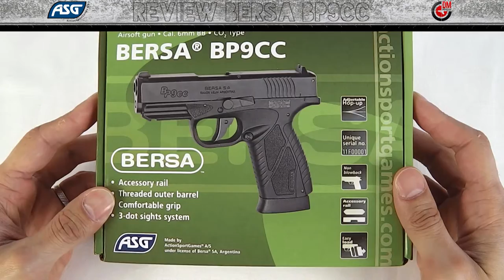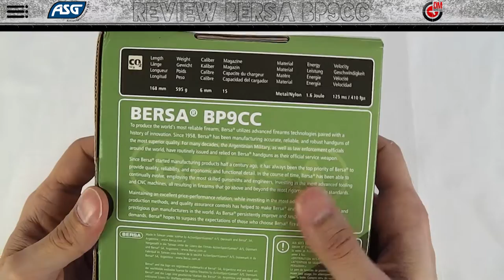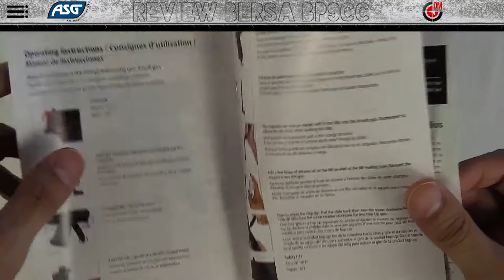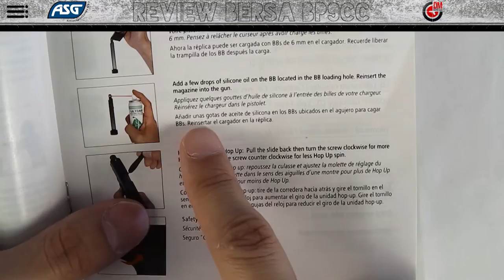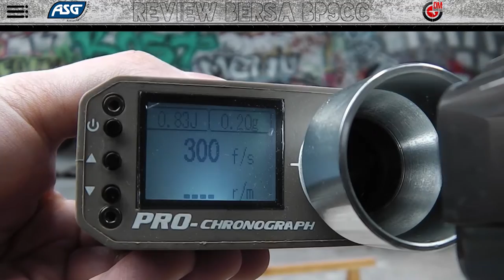Airsoft Review ENG - ASG Bersa BP9CC Co2 dual tone with shooting test - DM Diffusion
SUBTITLES AVAILABLE

New review, and new sponsor! Thank DM Diffusion for the gun.

I inaugurate in this video my first shooting test and I plan to improve it later with:
-A man model to have a real human scale target, in my opinion essential for you to really judge the ability of a gun to reach your opponents.
-A shooting rest, because you can always say that the performance of the shooter influences the results, with a shooting rest, this is no longer possible!

Good viewing